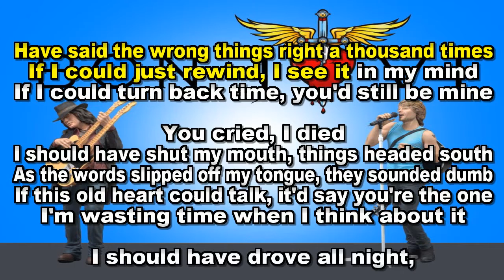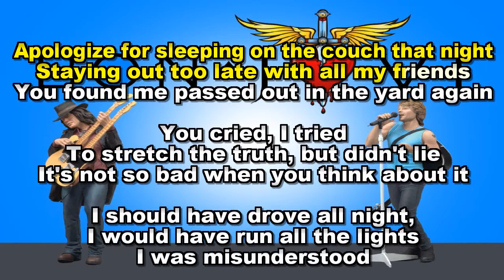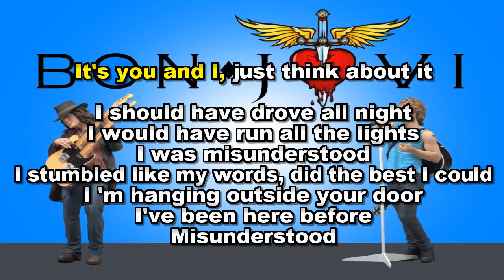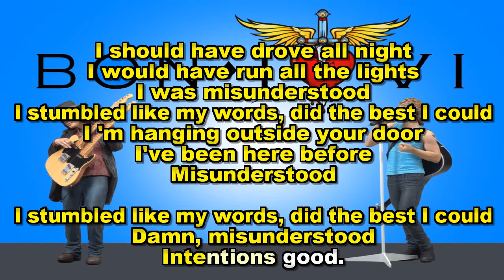Bon Jovi - Misunderstood (Karaoke)